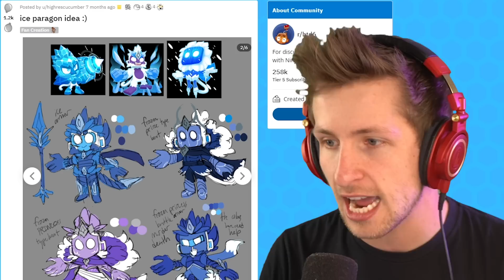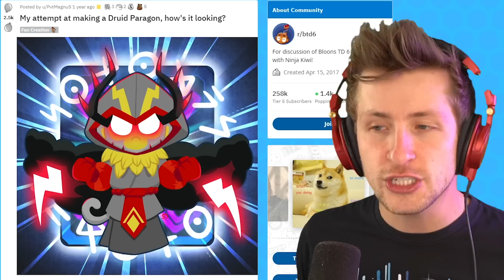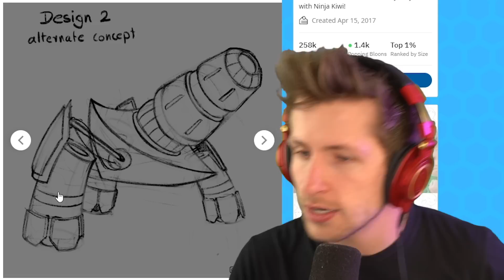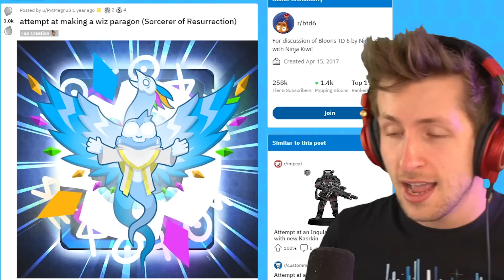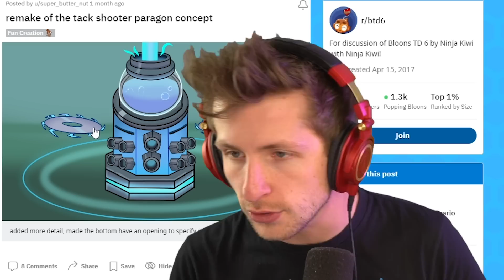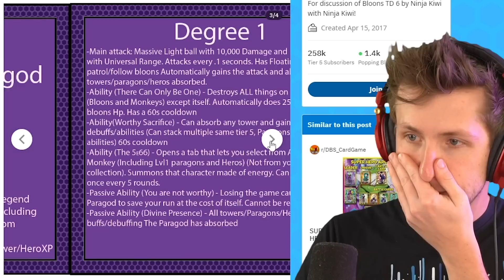Bloons Should Add This!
Today we’re reacting to paragon concepts posted to the BTD 6 subreddit! These BTD 6 paragons are all custom made tier 6 towers made by the community. They haven’t been made into a BTD 6 or by the Bloons TD 6 team for an update. Hopefully some of them get added at some point! If you want to see more BTD 6 towers and concepts let me know down below!
MERCHANDISE!